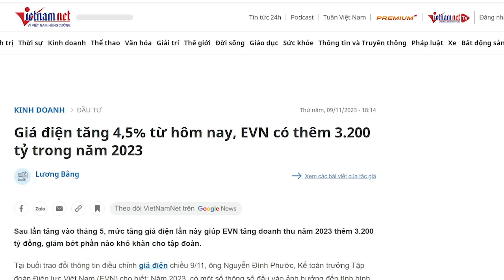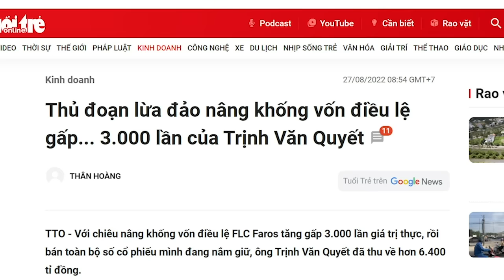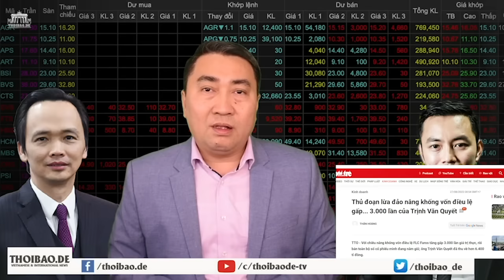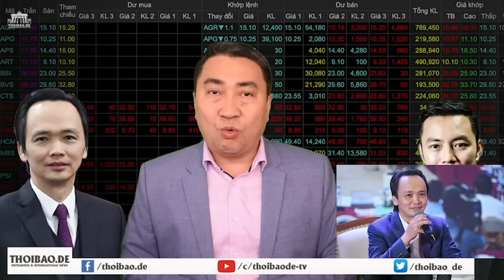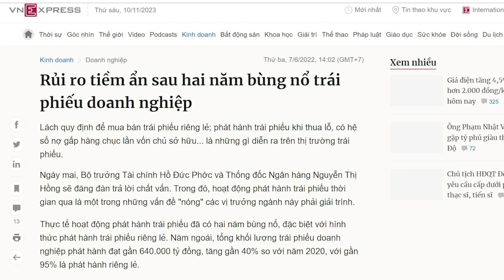EVN và Bộ Công thương mục rỗng, Tổng vớt tép riu thả cá gộc!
Hiện nay, ông Tô Lâm đang cho bắt nhiều nhân vật ở EVN và Bộ Công thương, tuy nhiên, đó chỉ là những nhân vật tép riu, chứ không phải là cá gộc. Dương Quang Thành - cựu Chủ tịch EVN - còn đó; Trần Tuấn Anh - cựu Bộ trưởng Bộ Công thương - cũng vẫn còn đó. Mà cho dù có bắt hết cá gộc, nhưng không cải tổ cả hệ thống, vẫn duy trì bộ máy đấy, vẫn cơ chế đấy, thậm chí vẫn những nhóm lợi ích đấy, thì ông Tổng không làm gì để khiến cho các tập đoàn nhà nước và Bộ Công thương khá hơn được.